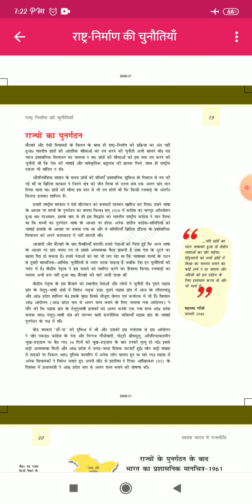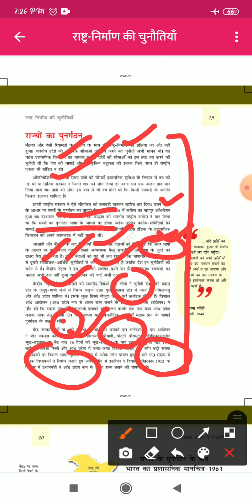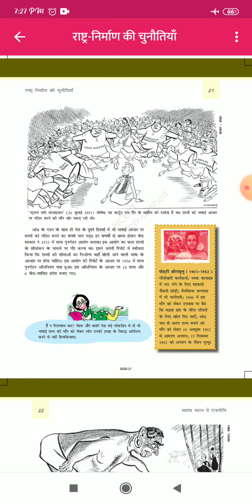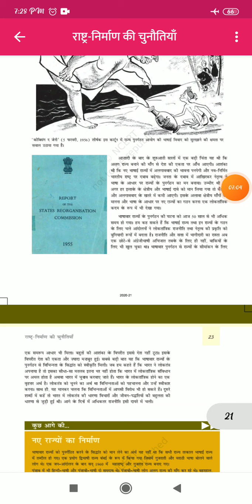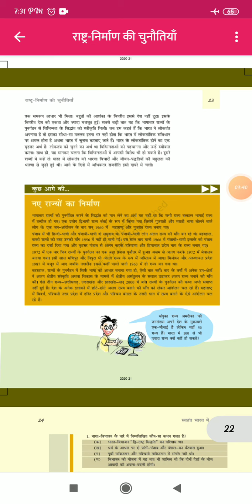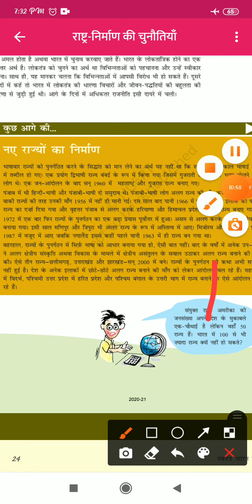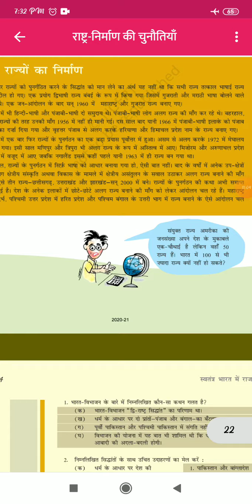Class - 12th (Political Science) Chapter - 1